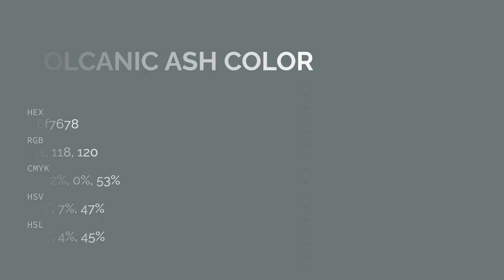Volcanic Ash color 6f7678 hex color - Grey color - Warm color 6f7678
What color is Volcanic Ash ? 6f7678 hex color - Grey color - Warm color 6f7678

Hex 6f7678 Color Code is also known as Volcanic Ash color.